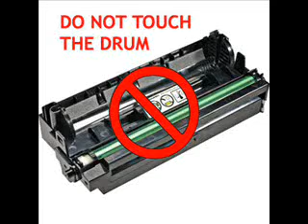Method 3 Melt and Pour